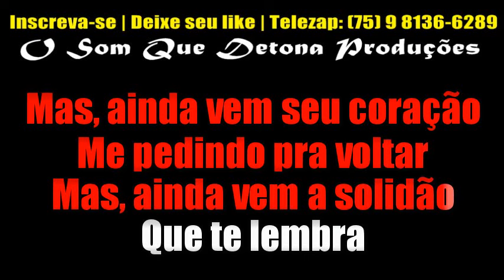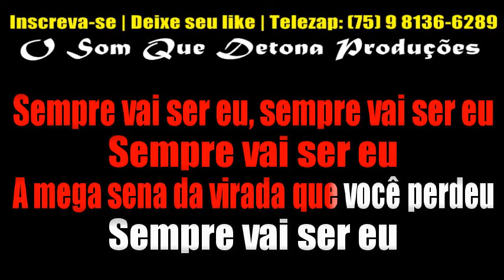KARAOKÊ DE ARROCHA - MEGA SENA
TECLADO: YAMAHA PSR E443 - KIT SAMPLES KONTAKT UNHA PINTADA BOYZINHO SAMPLES ﾠ
ﾠ